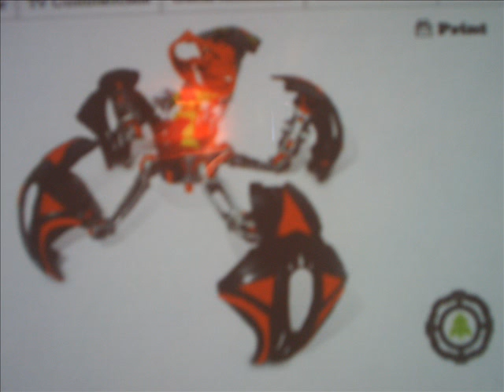New Neo Shifters for 2008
for more info about the 8 new Neo Shifters.